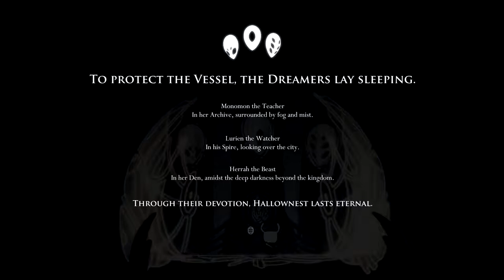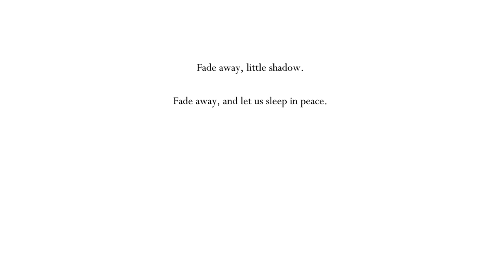Let's Play Hollow Knight ตอนที่ 15 ดาบแห่งความฝัน! [1080HD]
Let's Play Hollow Knight!
ร่วมผจญภัยไปกับเจ้าแมลงน้อยใน Hollow Knight ผ่านเมืองที่ล่มสลายกลายเป็นผุยผง เมืองและถ้ำที่สลับซับซ้อนและต่อสู่กับเหล่าแมลงประหลาด ทั้งหมดนี้ในแบบคลาสสิค ซึ่งวาดทั้งหมดด้วยมือแบบ 2D สไตล์

►ถ้าชอบเนื้อหาที่ผมทำก็ LIKE ได้เลยนะครับ◄
►และก็ฝากแชร์คนละครั้ง เป็นการสนับสนุนอย่างมหาศาล◄
ขอบคุณมากครับที่แวะเข้ามาชมกัน ^^